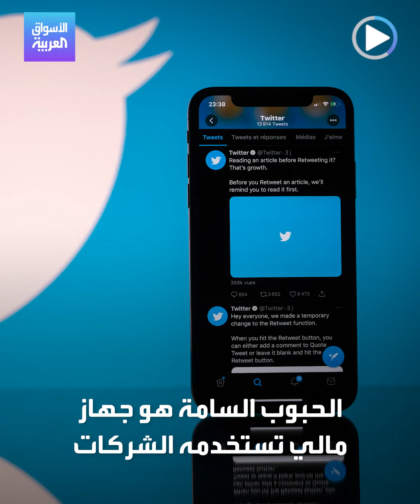الأسواق العربية | "الحبوب السامة" لمواجهة إيلون ماسك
خطة محتملة من مجلس إدارة تويتر لرفض عرض إيلون_ماسك الاستحواذ على المنصة.. ماذا تعرف عن الحبوب_السامة ؟